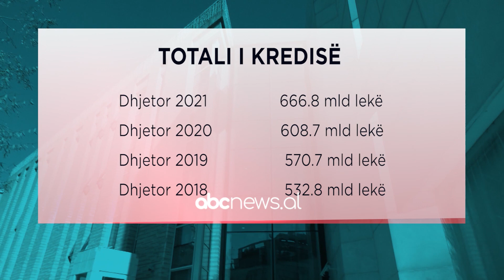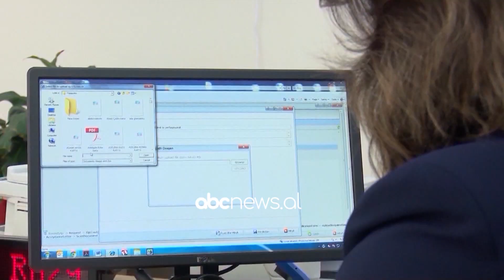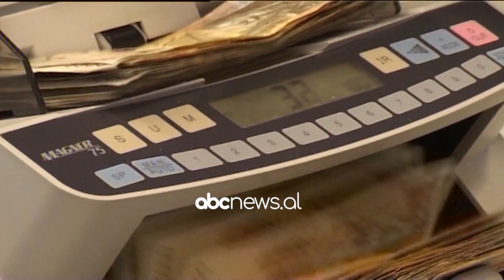Bankat bashkohen për kreditimin E PPP-ve | ABC News Albania